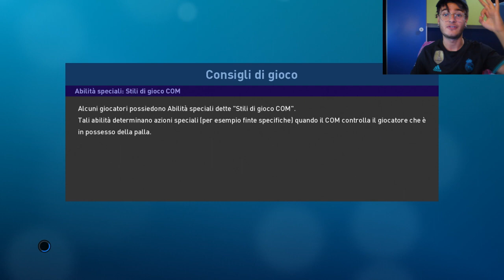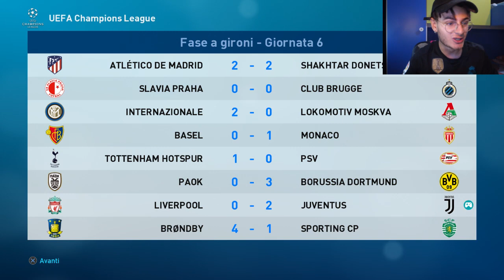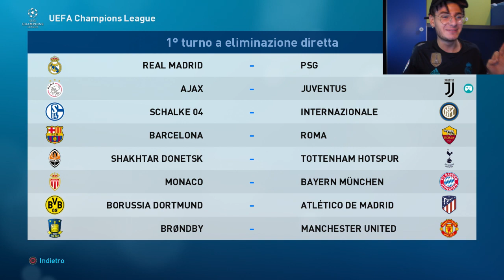LA PARTITA DELLA VITA! CHI VINCE VA' AGLI OTTAVI DI CHAMPIONS! PES 2019 CAMPIONATO MASTER #12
👉Maglie Calcio Mondiali 2018 a Poco Prezzo - Tute Allenamento Uomini Bambino
-15% di sconto: JACK (oltre €79, spedizione gratuita DHL - 4-8 giorni)